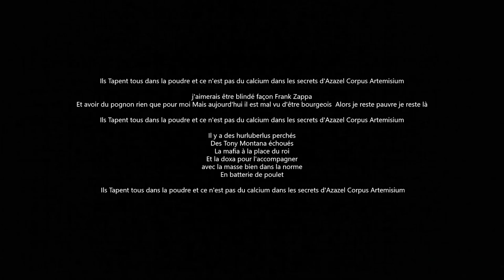Corpus Artemisium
Bonjour, Bientôt la version instrumentale arranger sera en ligne soyez au rendez-vous, merci
Titre: Corpus Artemisium
Artiste: Emilio Pronto / Le libre musicien
Compositeur: Emilio Pronto / Le libre musicien
Interprète: Emilio Pronto / Le libre musicien
Auteur et parolier : Emilio Pronto / Le libre musicien
Première ligne de guitare basse: Emilio Pronto / Le libre musicien
Drum: Emilio Pronto / Le libre musicien
Arrangements et production: Emilio Pronto / Le libre musicien

                                                               Paroles

                                          Corpus Artemisium (Artemisia)

                                        Ils tapent tous dans la poudre
                                            Et ce n'est pas du calcium
                                            Dans les secrets d' Azazel
                                            Corpus Artemisium  (refrain 2x)

                                       J'aimerais être blindé
                                       Façon Frank Zappa
                                       Et avoir beaucoup de pognon
                                       Rien que pour moi
                                       Mais aujourd'hui il est mal vu
                                       D'être un bourgeois
                                       Alors je reste pauvre
                                        Je reste là

                                     il y a des hurluberlus perchés
                                     Des tony montana échoués
                                     La mafia à la place du Roi
                                     Et la doxa pour l'accompagner
                                     Avec une masse bien dans les normes
                                     En batterie de poulet

                                    Emilio Pronto / Sébastien/ Le libre musicien

   Auteur parolier : Le libre musicien aka Emilio P ou Sébastien

     Parental Advisory